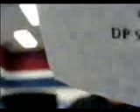"January 29th"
This is not my band director's nose.